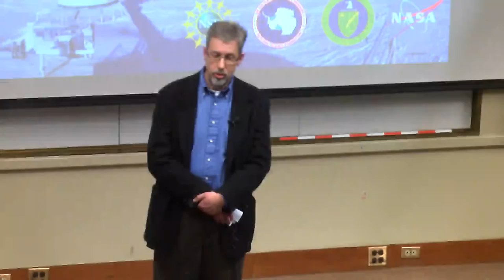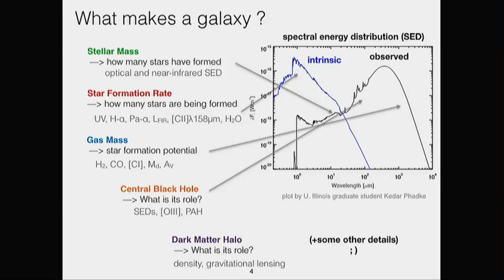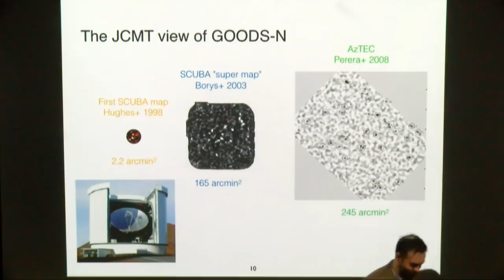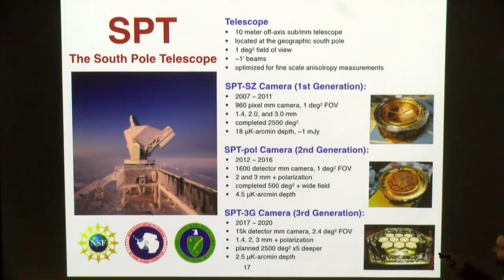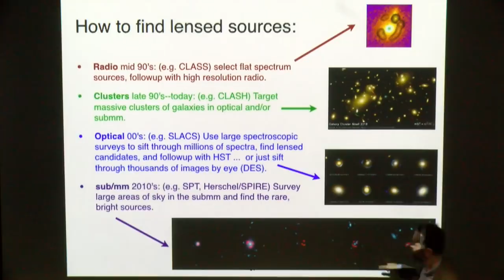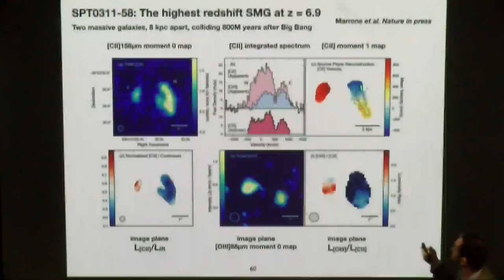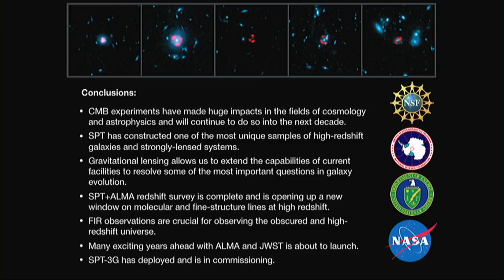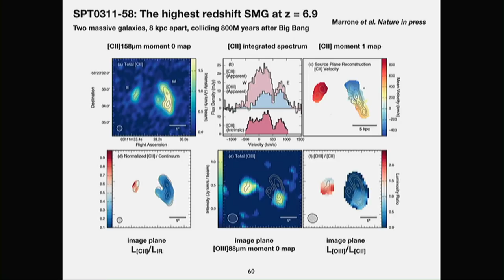High-redshift Star Formation Under the Cosmic Microscope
HD 1080p

Phillips Auditorium
Joaquin Vieira
University of Illinois
Host:
Tony Stark
Abstract:

Recent facilities such as the South Pole Telescope (SPT), the Herschel Space Observatory, and the Atacama Large Millimeter Array (ALMA) have opened a window to the millimeter (mm) sky and revealed a unique and unprecedented view of the dusty Universe. In a 2500 square degree cosmological survey, SPT has systematically identified a large number  of high-redshift strongly gravitationally lensed starburst galaxies. We have completed a unique spectroscopic redshift survey with ALMA, targeting carbon monoxide line emission in these sources. We have obtained spectroscopic redshifts for 82 sources, with a median of z=3.9. This sample comprises 70% of the total spectroscopically confirmed starburst and extends into the epoch of re-ionization. We are undertaking a comprehensive and systematic followup campaign to use these “cosmic magnifying glasses” to study the physical conditions and chemical evolution of the dust-obscured universe in unprecedented detail, using ionized carbon, carbon monoxide, and water. These sources are also part of an Early Release Science Program with the James Webb Space Telescope (JWST), due to launch in less than a year. Combined, these images taken with ALMA and JWST will be the most detailed study of the redshift 7 Universe, less than 800 million years after the Big Bang.